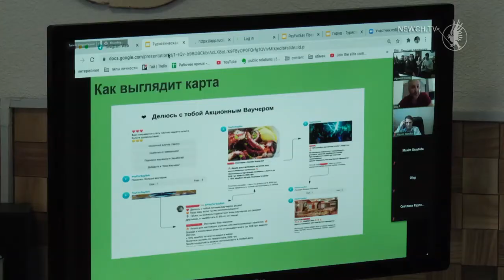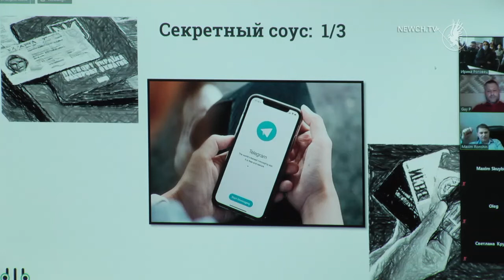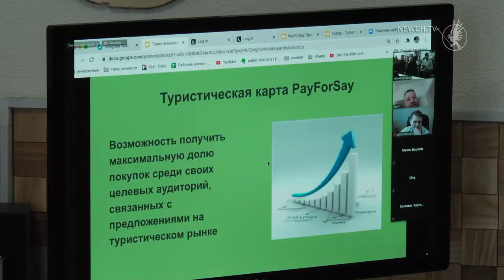Туристичні послуги в одному додатку | Телеканал Новий Чернігів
Подорожувати Містом легенд стане вигідніше! Залучити ще більше туристів до Чернігова планують у новому туристичному сезоні. Задля цього  представники ТІЦу спільно з провідними розробниками України мають намір впровадити в дію  цікавий  смарт сервіс, за допомогою якого гості обласного центру  зможуть планувати маршрути, купувати квитки у музеї, бронювати готелі, відвідувати  заклади харчування, користуючись при цьому суттєвими привілеями та знижками. Це щось на кшталт сіті-картки, але ще простішого  і зручнішого  у використанні - мобільного додатку. Переваги та можливості такого ноу-хау обговорювали з потенційними партнерами проекту - представниками сфери гостинності Чернігова.
За допомогою нового мобільного додатку Чернігів підніметься на  вищий щабель, адже  такий сервіс успішно працює в найрозвиненіших країнах Європи і користується неабияким попитом серед туристів. Запровадження   новації  вигідно як для  міста, так і для представників бізнесу – готельєрів та рестораторів, каже Катерина Литвин. Подібних розробок  в Україні ще немає. Чернігів у цьому плані має стати першим. Головне наразі  залучити якнайбільше партнерів , зазначає Катерина Литвин.
Концепція - презентація  нового  смарт сервісу  запрошених гостей привабила, більшість з позитивом  поставилися до ідеї створення такого туристичного продукту і налаштовані на співпрацю.
Якщо представники культури та бізнесу дадуть згоду і бажаючих долучитися  до проєкту   побільшає,  то вже з квітня місяця  мобільний додаток запрацює.